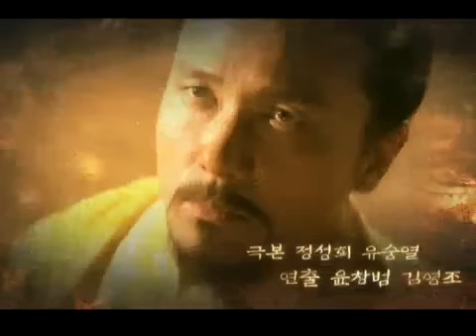근초고왕 - The King of Legend 20110417 #001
Title : The King of Legend (EP48)